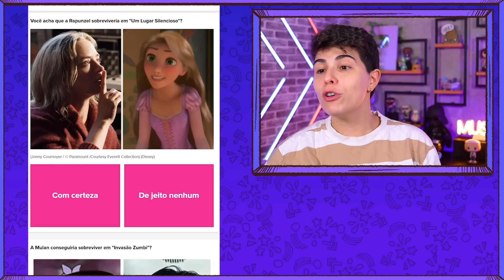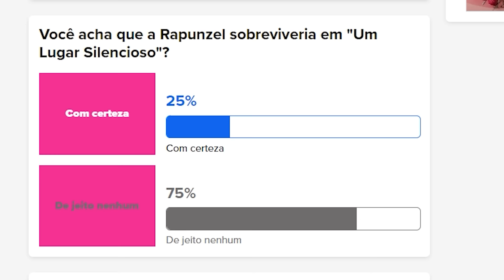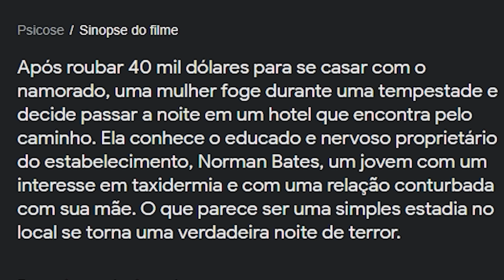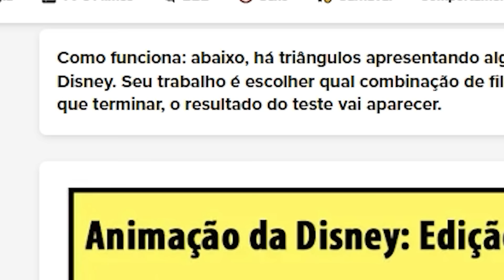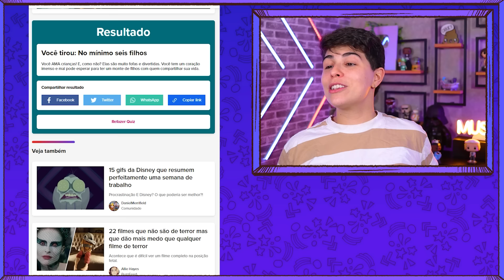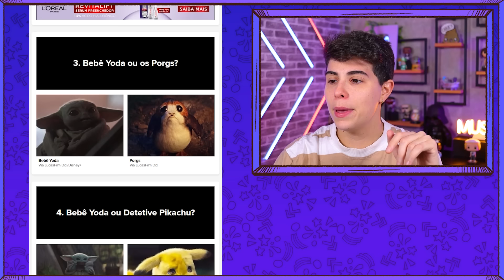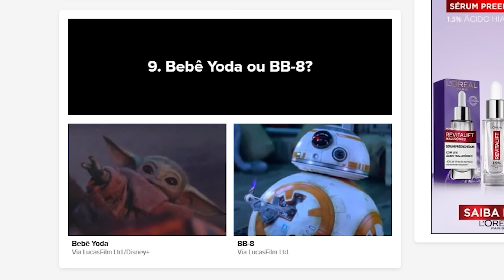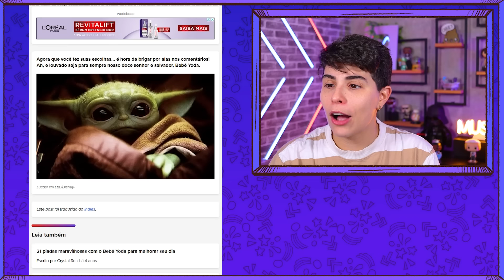AS PRINCESAS DA DISNEY EM FILMES DE TERROR?! | Quiz do Buzzfeed!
O nível de filme de terror que eu aguento é esse: imaginar se princesas da Disney conseguiriam se dar bem em filmes tipo Tubarão, Um Lugar Silencioso e afins. será?!